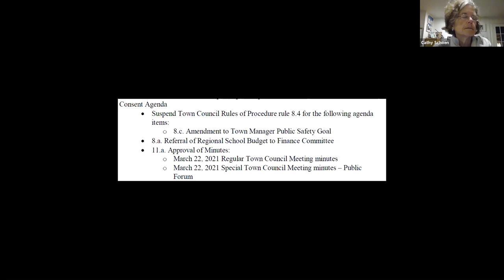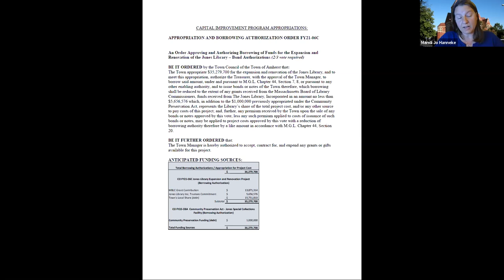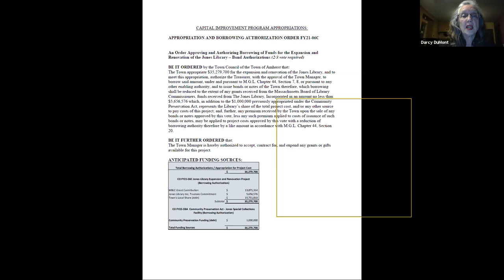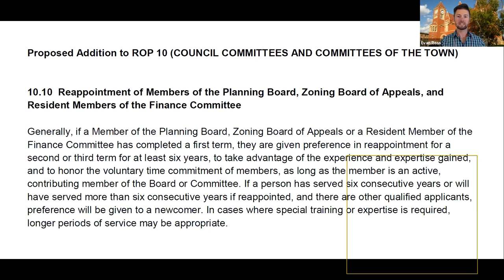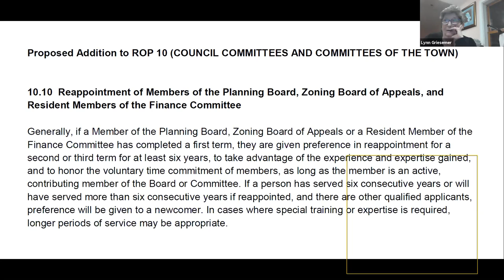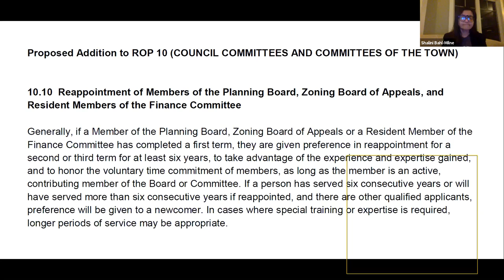Town Council Apr 5, 2021